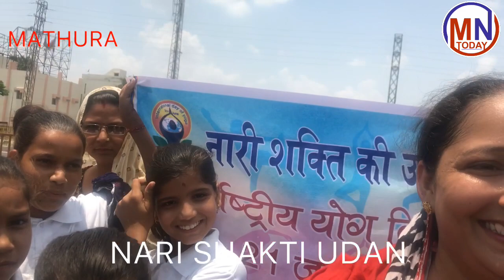करो योग रहो निरोग!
छोटे-छोटे बच्चों ने पूरे विश्व को दिया संदेश!